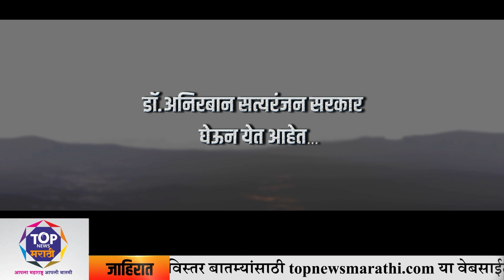उत्तर प्रदेशमध्ये योगीराज संपवतोय गुंडाराज ! 6 वर्षात झाले 'इतके' एन्काउंटर !